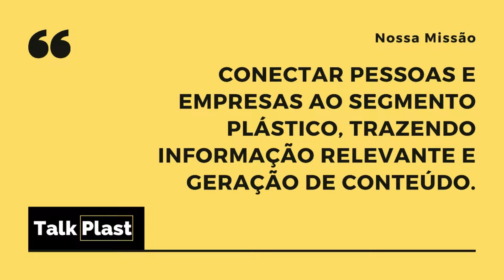Entrevista Intermédios - Um dos maiores portais de máquinas do Brasil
A Talkplast é o seu canal de comunicação com mercado do plástico, nossa missão é conectar pessoas e empresas do segmento e gerar conteúdo relevante e de qualidade para você.
Aqui você vai conhecer as pessoas e empresas que fazem este mercado tão grande e tem a oportunidade de fazer com que sua empresa e seu trabalho apareça para o mercado.

Nosso contato Tel - Whats 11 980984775